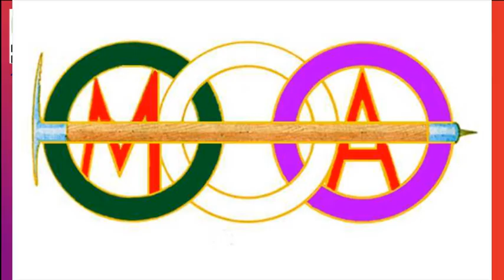20231001 Nueno Arco de Gratal Arguis Montañeros de Aragón Senderismo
Senderismo de Nueno a Arguis por los pozos de nieve y el arco de Gratal. Distancia 18 km, Desnivel 1051 m, Duración 7,45 h incluso paradas.